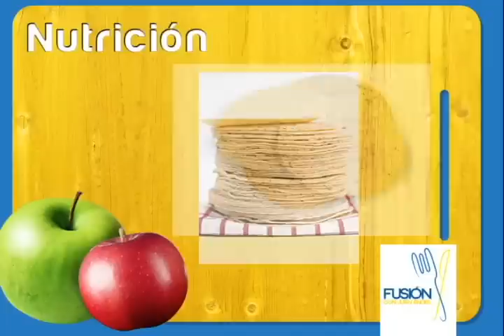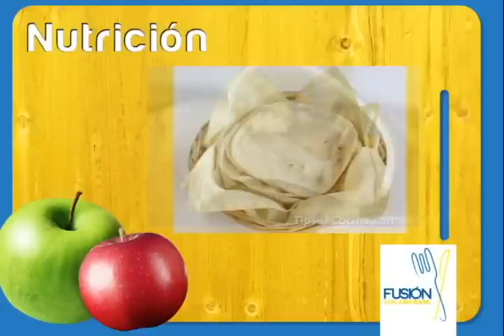Fusión... Capirotada blanca... Parte 1